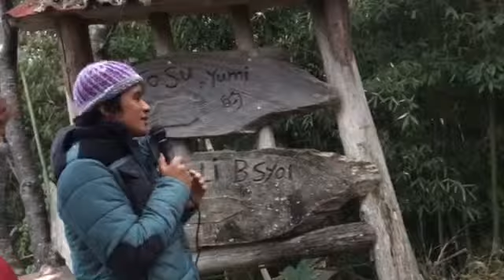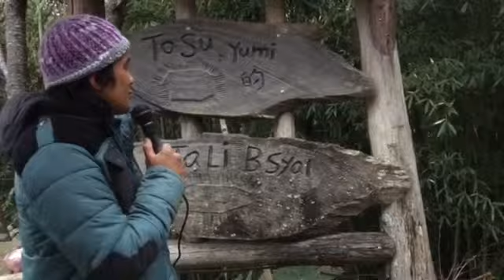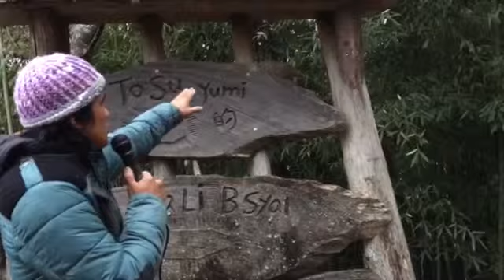司馬庫斯部落導覽解說11